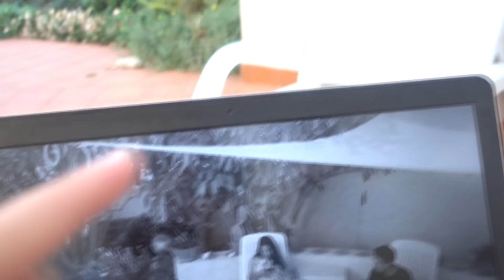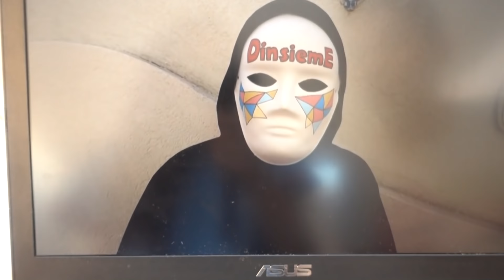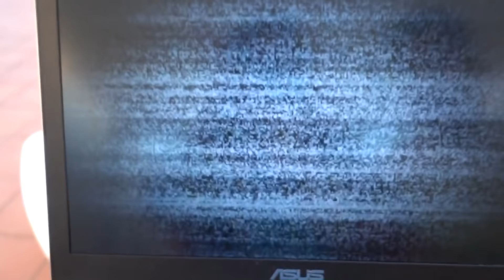IL DOTTOR GINIU CI COSTRINGE A LASCIARE LA NOSTRA CASA PER SEMPRE..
Non pensavamo che sarebbe successo questo ma dobbiamo andarcene, abbandoniamo la casa in cui abitiamo per sempre.